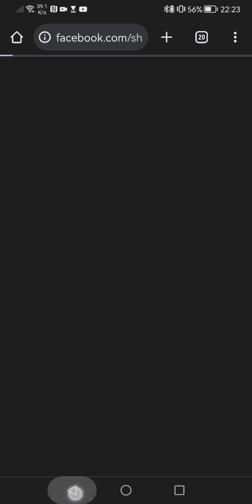BoardKings dicemission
422